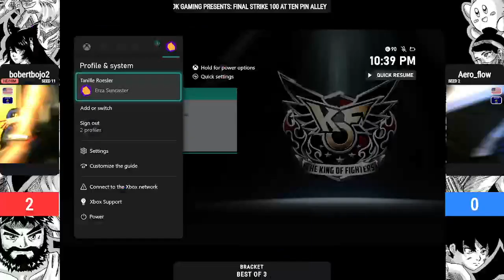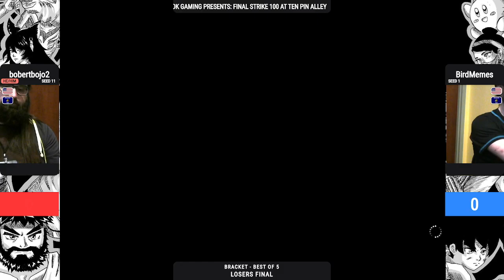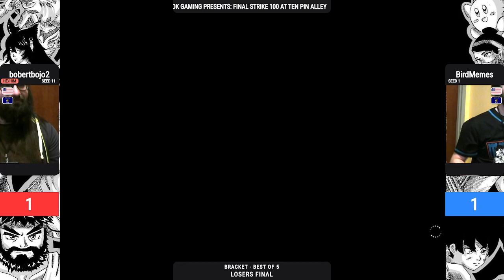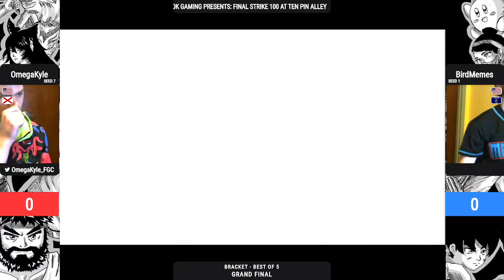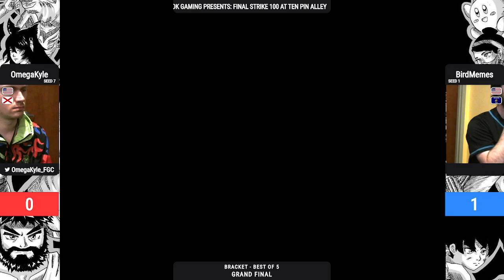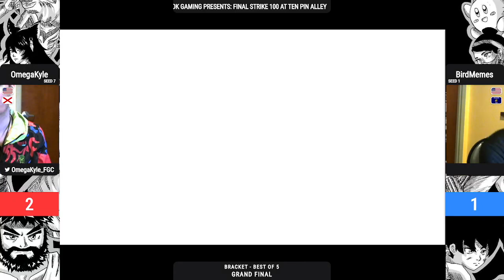Final Strike #100: The King Of Fighters XV PT. 2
Live from Tenpin Alley Fitchburg, Wisconsin